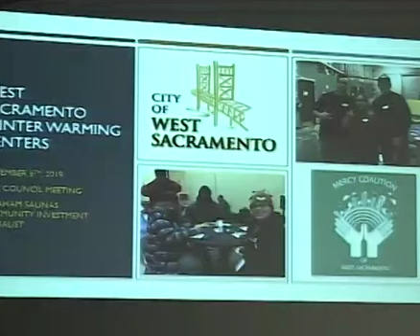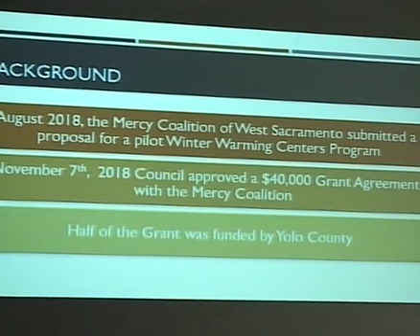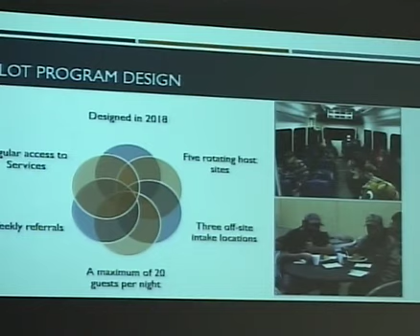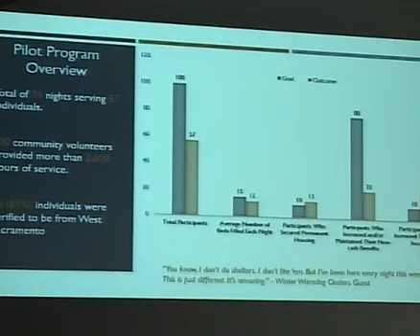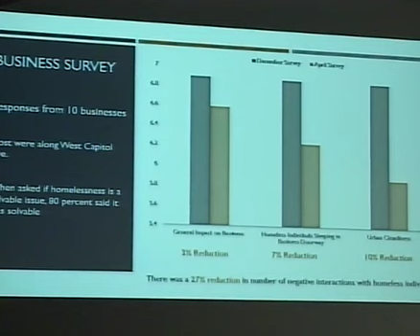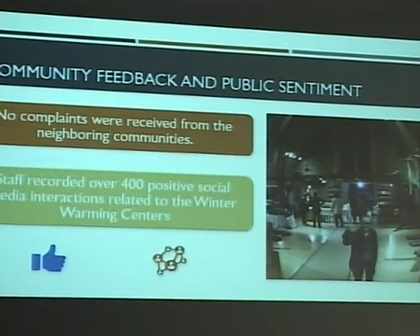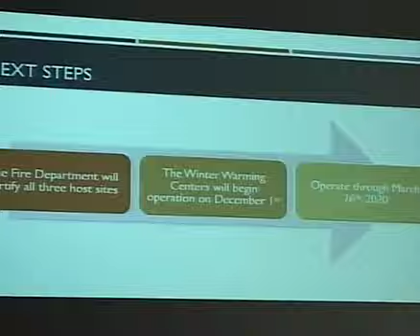City Council 11/6/2019